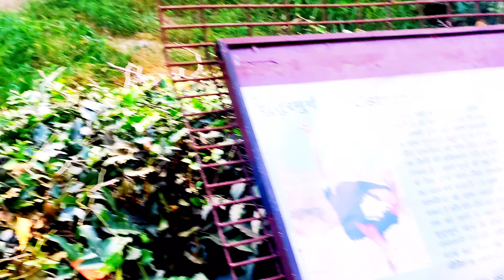शुतुरमुर्ग😱दुनिया का सबासे बड़ा पक्षी Ostrich - the largest bird in the world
शुतुरमुर्ग😱दुनिया का सबासे बड़ा पक्षी Ostrich - the largest bird in the world  ‎@Sultan Delhi wala

शुतुरमुर्ग (Struthio camelus) पहले मध्य पूर्व और अब अफ्रीका का निवासी एक बड़ा उड़ान रहित पक्षी है। यह स्ट्रुथिओनिडि (en:Struthionidae) कुल की एकमात्र जीवित प्रजाति है, इसका वंश स्ट्रुथिओ (en:Struthio) है। शुतुरमुर्ग के गण, स्ट्रुथिओफॉर्म के अन्य सदस्य एमु, कीवी आदि हैं। इसकी गर्दन और पैर लंबे होते हैं और आवश्यकता पड़ने पर यह ७० कि॰मी॰/घंटा[3] की अधिकतम गति से भाग सकता है जो इस पृथ्वी पर पाये जाने वाले किसी भी अन्य पक्षी से अधिक है।[4]शुतुरमुर्ग पक्षिओं की सबसे बड़ी जीवित प्रजातियों मे से है और यह किसी भी अन्य जीवित पक्षी प्रजाति की तुलना में सबसे बड़े अंडे देता है।
प्रायः शुतुरमुर्ग शाकाहारी होता है लेकिन उसके आहार में अकशेरुकी भी शामिल होते हैं। यह खानाबदोश गुटों में रहता है जिसकी संख्या पाँच से पचास तक हो सकती है। संकट की अवस्था में या तो यह ज़मीन से सट कर अपने को छुपाने की कोशिश करता है या फिर भाग खड़ा होता है। फँस जाने पर यह अपने पैरों से घातक लात मार सकता है। संसर्ग के तरीक़े भौगोलिक इलाकों के मुताबिक भिन्न होते हैं, लेकिन क्षेत्रीय नर के हरम में दो से सात मादाएँ होती हैं जिनके लिए वह झगड़ा भी करते हैं। आमतौर पर यह लड़ाइयाँ कुछ मिनट की ही होती हैं लेकिन सर की मार की वजह से इनमें विपक्षी की मौत भी हो सकती है।
आज दुनिया भर में शुतुरमुर्ग व्यावसायिक रूप से पाले जा रहे हैं मुख्यतः उनके पंखों के लिए, जिनका इस्तेमाल सजावट तथा झाड़ू बनाने के लिए किया जाता है। इसकी चमड़ी चर्म उत्पाद[5] तथा इसका मांस व्यावसायिक तौर से इस्तेमाल में लाया जाता है।[6]
sultan Qutubminar Full information video
mehrauli video
mehrauli ki jankari
sultan Delhi Mehrauli wala video
sultan mehrauli video

shuturmurg ki video
What is Shutar Murgh called in English?
What is the meaning by ostrich?
What is GIDH English?
What is the English meaning of anDANu
shuturmurg ki khash bate
What is Shutar Murgh?
What is the English name for Shuturmurg?
What is special about ostrich bird?
Can an ostrich fly?
shuturmurg Ka anda
murgi ki jankari aur visheshtaen
shuturmurg Ka anda kitne kilo Ka hota hai

सबसे बड़ा पक्षी शुतुरमुर्ग
शुतुरमुर्ग की ऊंचाई 9 फीट तक होती है। वजन 155 किलोग्राम तक होता है। वह 75 साल तक जीवित रहता है। 70 किलोमीटर की रफ्तार से लगातार आधे घंटे तक दौड़ सकता है। रफ्तार के समय यह खुद को संतुलित रखने के लिए...